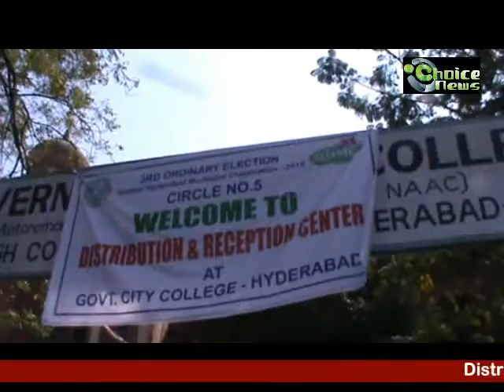GHMC Polls| CP Mr.Mahender Reddy visits EVM distribution center at City College | Choice News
Commissioner Police Mr.Mahender Reddy visits EVM distribution center at City College | Choice News
Interview with DCP SZ Mr.V.Satyanarayana
Report by Ilyazuddin Azam - Choice News